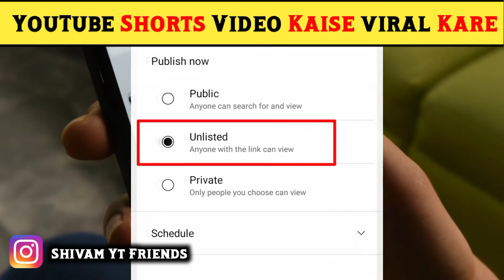How To Viral Short Video On YouTube ll Short Video Viral Kaise Kare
Hello Guys In today's video, we will tell you how you can make your short video viral, so by liking this video today, you came to the channel for the first time, then subscribe, let's start this video today.

You Queries : -

youtube shorts
short video viral tips and tricks gaming youtube shorts video viral kaise kare